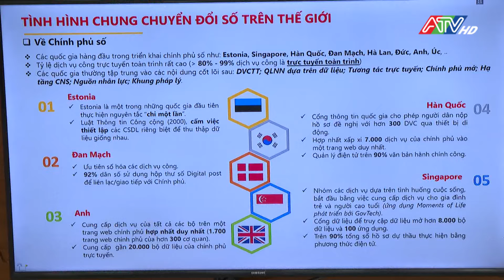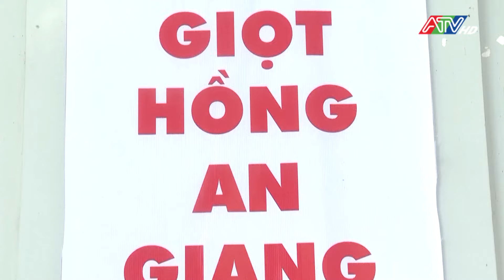Tin tổng hợp tối 19-7-2024 | Đài Truyền hình An Giang